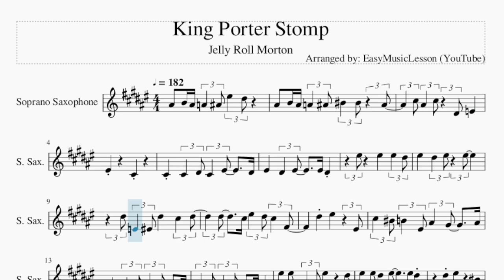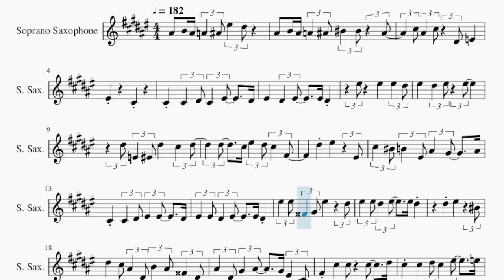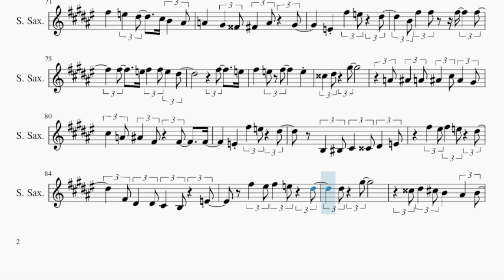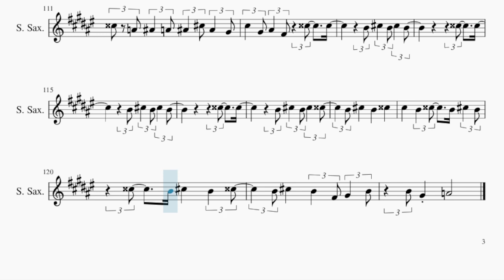Soprano Sax Sheet Music: How to play King Porter Stomp by Jelly Roll Morton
Comment and let us know how the videos have helped you. It keeps us going! :)Here is a sheet music/tab video on the song King Porter Stomp by Jelly Roll Morton on the soprano sax. A soprano sax sheet music arrangement which is transposed to notes that are easily played by soprano sax, for the song King Porter Stomp by Jelly Roll Morton.

EasyMusicLesson2 teaches you to play the your favorite instrument, through well-arranged sheet music so that you too can learn how to play King Porter Stomp by Jelly Roll Morton on the soprano sax as fast as you can. A soprano sax sheet music with backing tracks to help your play the song better.

Chords of Soprano Sax arrangement:
Ab Maj   D Min 7 b5   Ab Maj   D Min 7 b5   Ab Maj   A Dim
Eb Dom 7   Eb Dom 7   Ab Maj   Gb Maj   F Dom 7   Bb Min   Eb Dom 7
Ab Maj   B Dim   Eb Dom 7   Eb Dom 7   Ab Maj   Gb Maj   F Dom 7
Bb Min   Bb Min   D Dim   Ab Maj   F Dom 7   Bb Dom 7   Eb Dom 7
Ab Maj   A Dim   Eb Dom 7   Eb Dom 7   Ab Maj   Gb Maj   F Dom 7
Bb Min   Eb Dom 7   Ab Maj   B Dim   Eb Dom 7   Eb Dom 7   Ab Maj
Gb Maj   F Dom 7   Bb Min   Bb Min   D Dim   Ab Maj   F Dom 7
Bb Dom 7   Eb Dom 7   Ab Maj   Ab Maj   F Min   C Maj   F Dom 7
F Dom 7   Bb Min   Ab Maj   B Dim   Bb Dom 7   Eb Dom 7   F Min
C Maj   F Min   Db Maj   D Dim   Ab Maj   Bb Min   Eb Dom 7
Ab Maj   Ab Maj   F Min   C Maj   F Dom 7   F Dom 7   Bb Min
Ab Maj   B Dim   Bb Dom 7   Eb Dom 7   F Min   C Maj   F Min
Db Maj   D Dim   Ab Maj   Bb Min   Eb Dom 7   Ab Maj   Ab Maj
Db Dom 7   Gb Maj   G Dim   Db Maj   Gb Maj   G Dim   Db Dom 7
Db Dom 7   Gb Maj   G Dim   Db Maj   F Maj   Bb Min   Eb Maj
Eb Maj   Ab Maj   Gb Maj   Gb Min   Db Maj   Gb Maj   G Dim
Db Dom 7   Db Dom 7   Gb Maj   G Dim   Db Maj   F Maj   Bb Dom 7
Eb Dom 7   F Maj   Ab Dom 7   Db Maj   Eb Min 9   G Dim   Db Maj
Db Dom 7   Gb Maj   G Dim   Db Dom 7   Db Dom 7   Gb Maj   G Dim
Db Maj   F Maj   Bb Min   Eb Maj   Eb Maj   Ab Maj   Gb Maj
G Dim   Db Maj   Db Dom 7   Gb Maj   G Dim   Db Dom 7   Db Dom 7
Gb Maj   G Dim   Db Maj   F Maj   Bb Dom 7   Eb Dom 7   F Maj
Ab Dom 7   Db Maj   Eb Min 9   G Dim   Db Maj   Db Dom 7   Gb Maj
G Dim   Db Dom 7   Db Dom 7   Gb Maj   G Dim   Db Maj   F Maj
Bb Min   Eb Maj   Eb Maj   Ab Maj   Gb Maj   G Dim   Db Maj
Db Maj   F Maj   Bb Dom 7   Eb Dom 7   Ab Dom 7   Db Maj 7
Db Maj 7   Db Maj 7

Melody notes of Soprano Sax:
Bb4 B4 Bb4 A4 Bb4 F5 Eb5
Bb4 B4 Bb4 A4 Bb4 C5 C5 Bb4
Db5 Bb4 Db5 Eb4 E4
F4   Db4
Db4 Db4 Eb4 Db4 F4   Eb4
F4   Eb4 F4   F4 Eb4
Eb5 E4 F4 Eb5   Db5 Eb5
Eb5   Db5 F5 Eb5 Db5 Gb4
Eb5 F5   F4
Db5 C5 B4 F4 Bb4 Ab4   Bb4
Db4 Db4 Eb4 F4 F4   Eb4
F4 F4 Eb4 F4   F4 Eb4
F5 F5 G4 Ab4 F5   Eb5
F5 F5 Eb5 F5   F5 Eb5
Eb5 F5   C5
Eb5 Db5 Bb4 Eb4 B4 Bb4 G4 Eb4
Bb4 Eb4 Ab4 Bb4   Ab4 F4 Db4
Gb4 Db5 Db5 Db5   Eb5
Db5 Db5 Eb5 Db5 F5   E5
F5 Eb5 F5 Eb5   Bb4 G4 Eb4
Bb4 A4 Bb4 C5 Ab4
F4 Gb4 Gb4
Ab4 Bb4 B4 Db5 Bb4 B4 Db5 Bb4
B4 Db5 Db5 Bb4 B4 Db5
F5     Eb5 D5 Eb5
Db5 C5 B4 F4 Bb4 Ab4 Db5 Bb4
Db4 Db4 Eb4 Db4 Ab4   Gb4
G4 F4 Eb4 F4 Eb4 F4 Eb4
F5 Eb5 F5 Eb5
B4 B4 Db5 Eb5 Gb5   Gb5 B4
Ab4 G4 Ab4 F5   C5
Eb5 Db5 Bb4 Eb4 B4 Bb4 Eb5 Bb4
Ab4 Eb4 Bb4 Eb5 Eb5 Db5 Gb5
D4 Eb4
Eb5 Gb5 Bb4 Eb5 Gb5
D5 F5 Bb4 D5 F5
Bb4 Eb5 G4 Bb4 Db5   Bb4
B4 Db5 B4 Bb4 Ab4 Bb4 Db5 F4
Eb5 F5 Eb5   Db5 Bb4 Gb4
B4 C5   Ab4   F5 Eb5 Db5
Db5 Eb5 Db5 Eb5 Db5
Db4 Eb4 F4 Gb4 Ab4 Bb4
Gb4 Bb4 Eb4 A4 Bb4
F4 Ab4 D4 F4 Ab4
Eb4 Gb4 Gb4   Gb4 Ab4 Ab4
Eb4 Gb4 Ab4 Gb4 F4 Eb4
Db4 D4 E